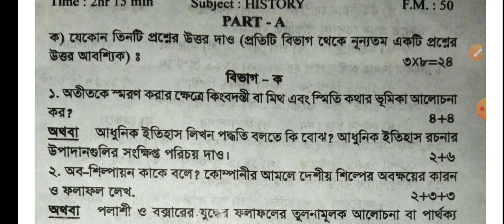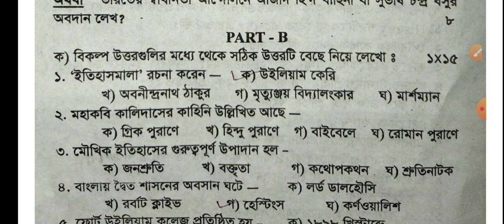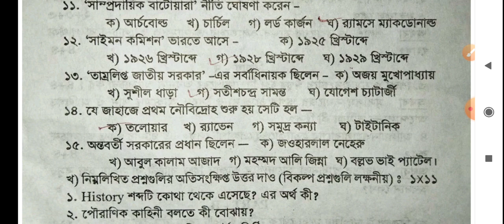Hs test exam History Question Paper 2023/Uchch Madhyamik test Pariksha prashna Patra 2023 History.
Hs test exam History Question Paper2021. Uchch Madhyamik test Pariksha prashna Patra 2022 History. Class 12 test exam 2021 West Bengal. Class 12 test exam 2021 West Bengal questions. Class 12 test exam. Class 12 test Pariksha history. Class 12 test Pariksha question. Class 12 test Pariksha prashna. HS test exam history question paper. HS test exam 2022. উচ্চ মাধ্যমিক টেস্ট পরীক্ষার প্রশ্নপত্র